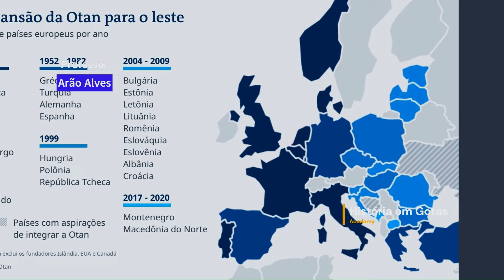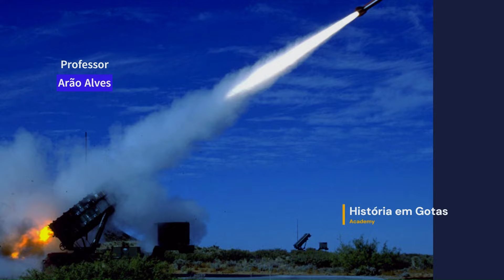Sistemas Patriot da Alemanha chegam à Ucrânia - Hungria e Rússia - Orbán e Putin Encontro em Moscou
🌍 Eventos recentes que movimentam a Geopolitica e as relações internacionais

CONHEÇA MEUS CURSOS:
1- Cursos de Nível Médio

2- Cursos de Nível Superior